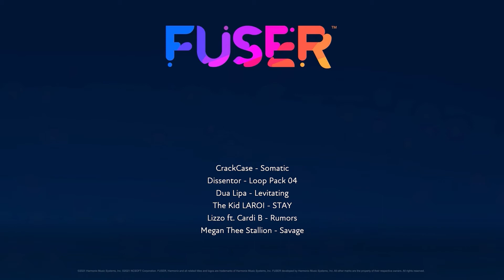Haah Haah Haah Haah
What would you call it?